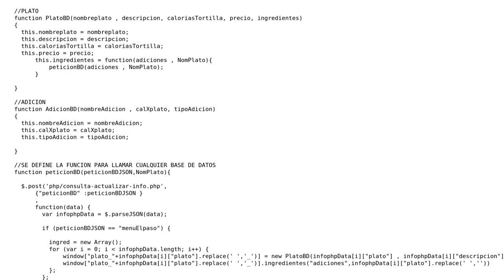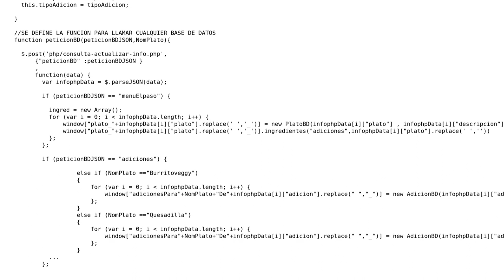handle javascripts objects with jquery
With thanks & praise to God, and with thanks to the many people who have made this project possible! | Content (except music & images) licensed under CC BY-SA | Music | Images & others | With thanks to user Tbars84 user Gonsalo Sousa and the Stack Exchange Network Trademarks are property of their respective owners. You are responsible for your own actions.